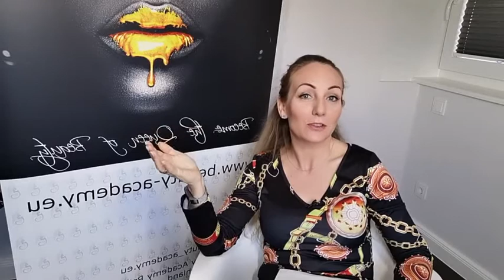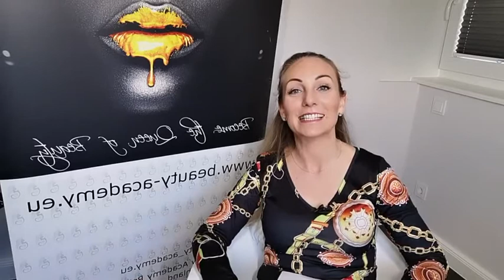WELCHE SIND DIE 3 HEUFIGSTEN FEHLER BEI EINEM LASH LIFTING?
Hier sind die 3 häufigsten Fehler beim einem Wimpernlifting:

1️⃣ Schlecht angesetzte Silikonpads: Egal mit welcher Art von Pad man arbeitet, bei jeder Kundin ist es etwas anders, aber das Ankleben am Augenlid darf nicht zu nah an der Nase sein, und gleichzeitig muss es so nah am Augenlid kleben, an den natürlichen Wimpern wie möglich. Und vor allen Dingen, darf das Pad nicht zu hoch angeklebt werden, auch dies würde das Ergebnis beim Lifting der Wimpern stark beeinträchtigen 🤩

2️⃣ Die Wahl der richtigen Größe des Pads: Beachte die Regel, dass die Wimpern nicht länger sein dürfen als das Pad 😉 und achte bitte gleichzeitig auf die Struktur der Naturwimpern!

3️⃣ Nicht richtig platzierte Naturwimpern auf dem Pad: Es dürfen keine Luftblasen auf dem Pad vorhanden sein; Wimpern dürfen sich nicht kreuzen bzw. übereinander liegen; achte auf die Richtung der Wimpern und konzentriere Dich auch auf den inneren Augenwinkel 💪💪

Ich persönlich empfehle Dir unsere superschnellen LLX Produkte, die Du hier in unserem E-Shop findest

Vergiss nicht die Kundin zu informieren was sie nach der Behandlung machen darf und vor Allem was nicht. Natürlich zeige ich Dir im Video noch weitere Tipps und Tricks zum Wimpernlifting. 📽️ 🎞️